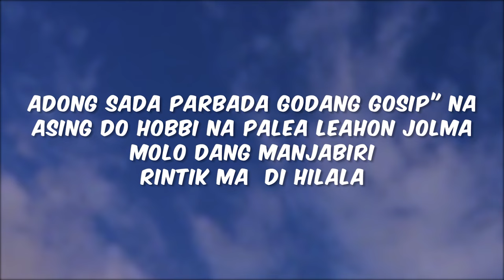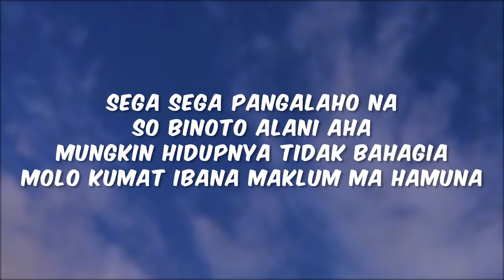Cees - Parbada Bolon [Lyric]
Parbada Bolon

Artist : Sinnson, Cien
Cipt : Sinnson, Cien

Support terus channel kita guys!!